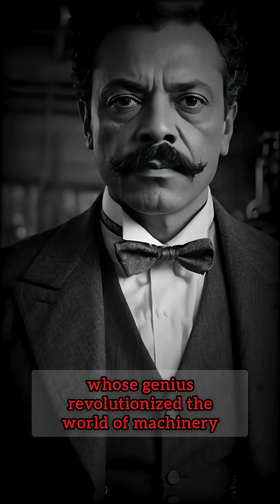The Real McCoy: The Man Behind the Phrase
Elijah McCoy was born in 1844 in Canada to escaped slaves. With a knack for mechanics, he studied engineering in Scotland. Back in America, he faced racism but didn’t quit. Working as a fireman, he saw trains breaking down from poor lubrication. In 1872, he invented an automatic lubricator that kept engines running smoothly without stopping. His device was so good, people demanded “the real McCoy” for quality. Elijah patented over 50 inventions, revolutionizing industries. His grit and genius made him a legend, proving talent knows no bounds.